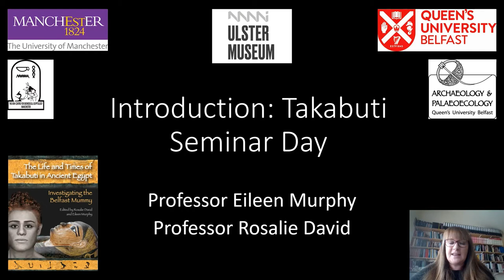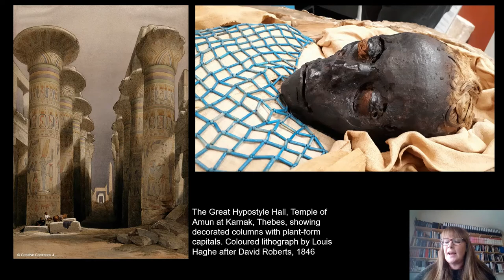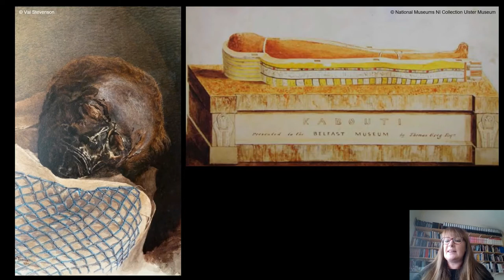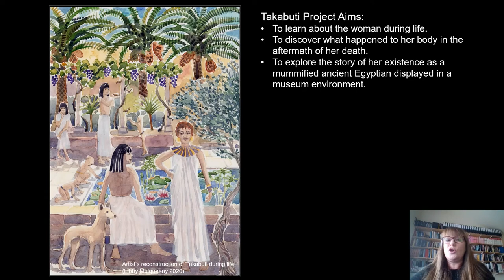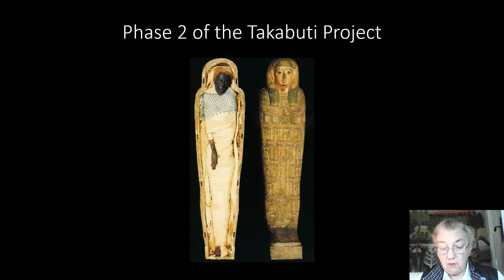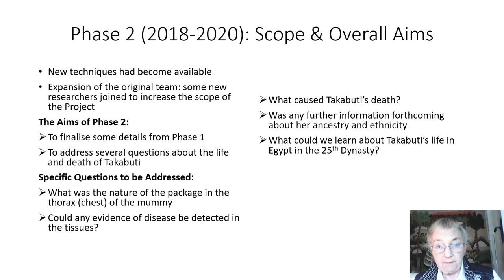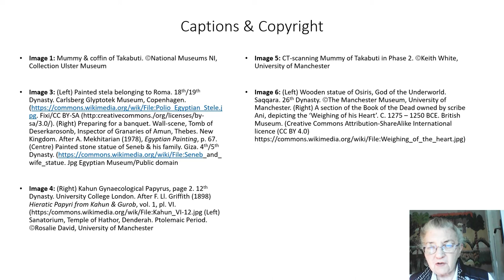Welcome & introduction to the Takabuti Seminar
The mummy of Takabuti is one of the best-known antiquities in the Ulster Museum, Belfast. Takabuti was a young woman who lived in Egypt during a tumultuous period, around 600 BC. Her mummy was unwrapped and investigated in Belfast in 1835. The results of the Takabuti Project (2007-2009 and 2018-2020) have culminated in the publication of a new book – The Life and Times of Takabuti in Ancient Egypt: Investigating the Belfast Mummy (available from Liverpool University Press
The project has demonstrated how researchers act as ‘forensic detectives’ piecing together a picture of the life and times of Takabuti. Questions addressed include – Who was Takabuti? When did she live? Where did she come from and where did she reside? What did she eat, and did she suffer from any diseases? Did she suffer a violent death, and how was she mummified and prepared for burial?
This video was part of a one-day online seminar to launch the book and bring the project to the public.